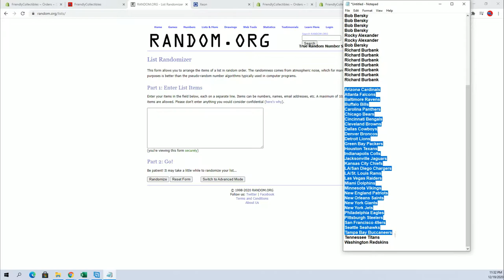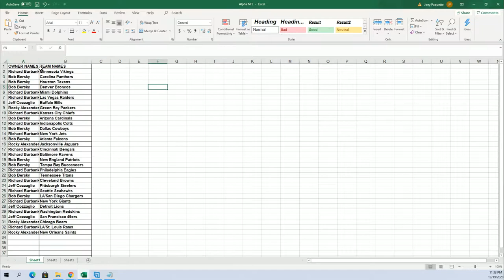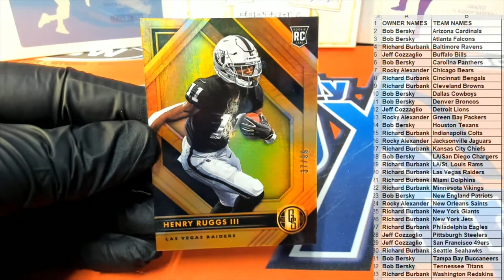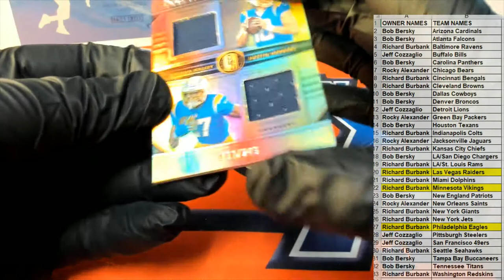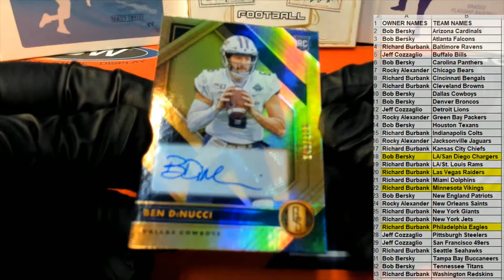2020 Panini Gold Standard Football ID 20GSFOOTBALL124